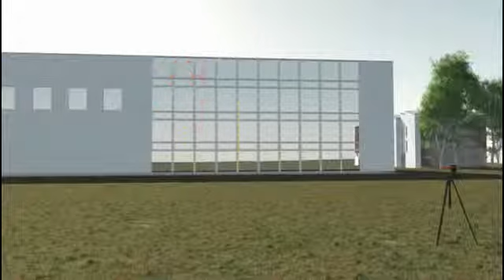Дальномер LEICA Disto D810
LEICA Disto D810 – профессиональный лазерный дальномер с широким функционалом.
Быстро и легко определит ширину, высоту, площадь и диаметр объекта.
Дальность действия – до 200 метров.
Диапазон измерения – 360°.
Среди особенностей: наличие Bluetooth и микро-USB, встроенный компас, визир с 4-хкратным увеличением, цветной сенсорный дисплей.